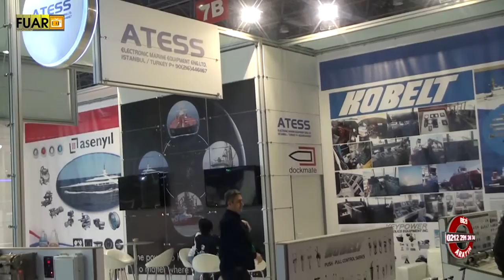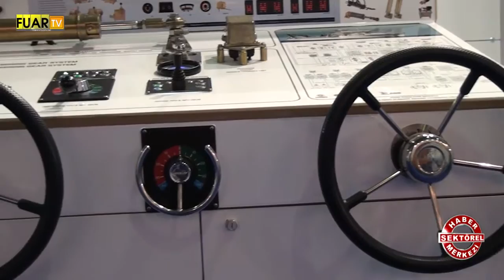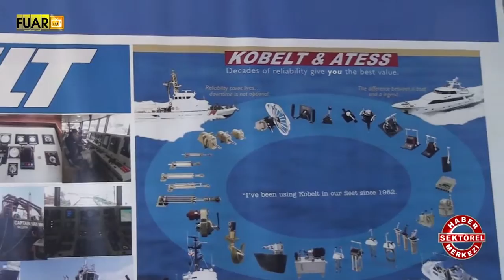ATESS ELEKTRONİK - FUAR TV